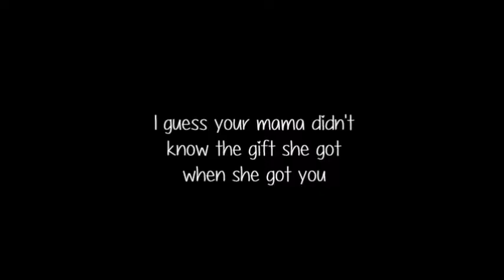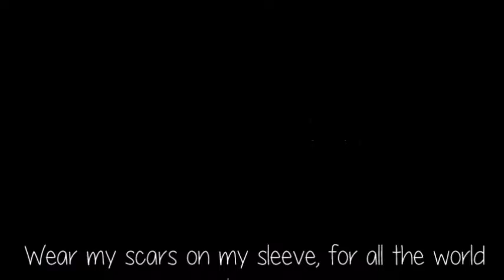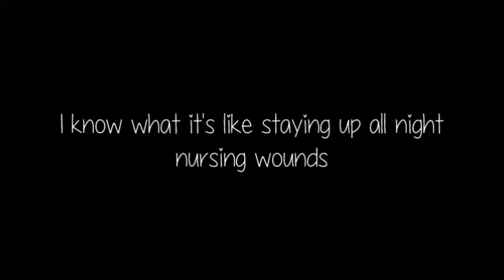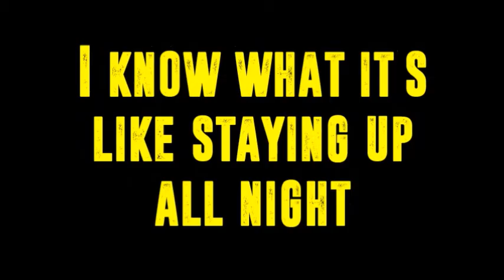Sorry About Your Parents || Icon For Hire || Lyrics